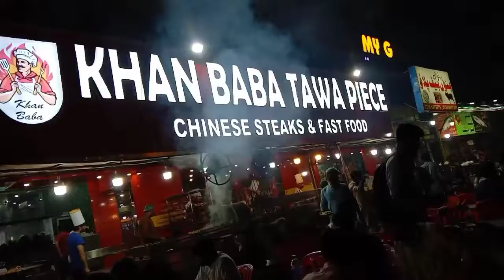visit to Barkat market just enjoyment 😉🤍⭐